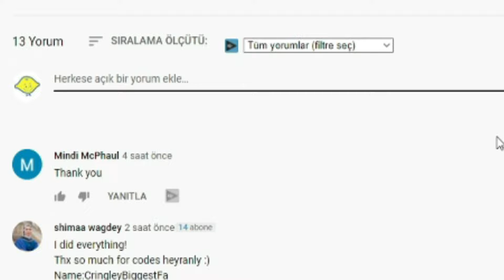(2021) 🛡️ Roblox Action Tower Defense Codes 🛡️ ALL NEW *UPDATE* CODES!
I have put together all the new secret codes of Roblox Action Tower Defense in this video. Action Tower Defense is a Roblox Tower Defense game where you destroy enemies by collecting their towers. You can get extra game money by using the codes, so you can start the game with more towers. Have a good time.